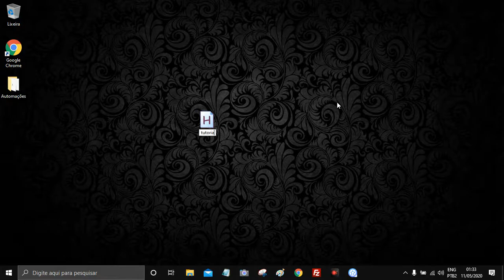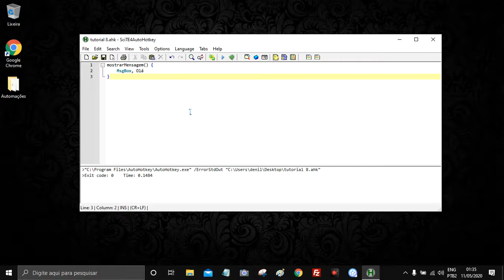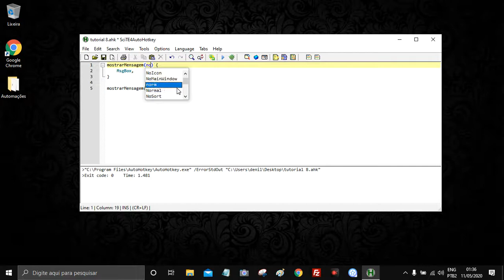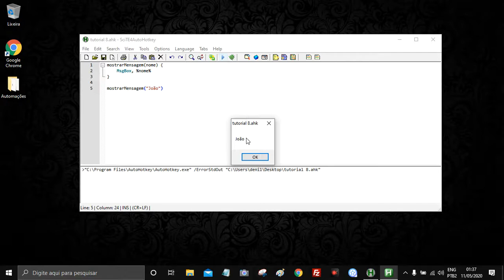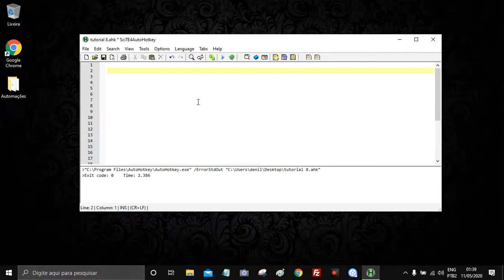AutoHotKey / Tutorial 8 - Funções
Neste vídeo, você vai aprender o que é uma função, como funciona, e qual sua utilidade nas automações. 🚀

Funções são blocos de código que você pode reutilizar ao longo do seu script, tornando suas automações mais organizadas, eficientes e fáceis de manter. Aqui, você vai aprender como criar suas próprias funções, como passar parâmetros e como usá-las para otimizar seus scripts. 🔧💻

Com o conhecimento de funções, você vai criar automações ainda mais poderosas e dinâmicas! 🌟

🛠️ Meu Discord:
automacoestutoriais